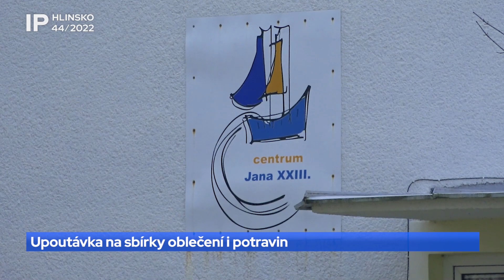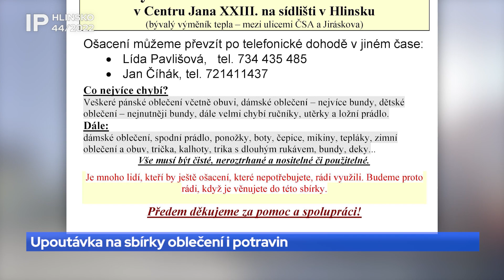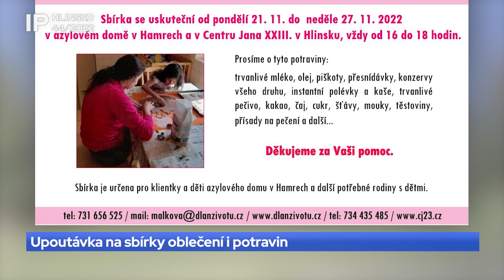44/2022 Upoutávka na sbírky oblečení i potravin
V Centru Jana XXIII. se budou v listopadu konat hned dvě sbírky na pomoc potřebným.

Centrum Jana XXIII.
Lída Pavlišová: 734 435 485
Jan Číhák: 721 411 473

Azylový dům Hamry
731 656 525